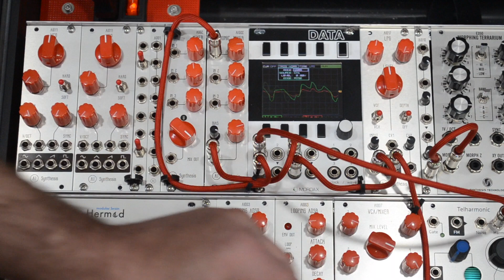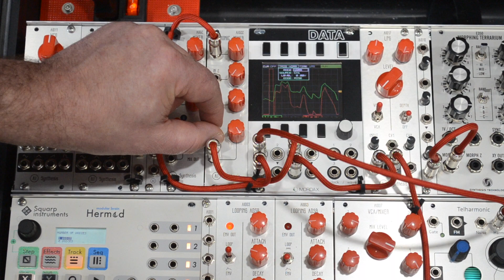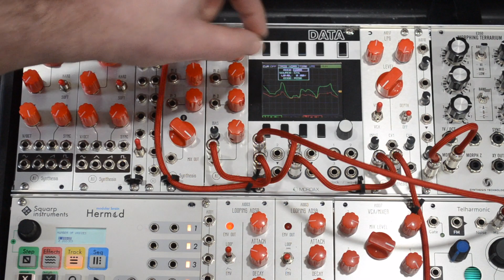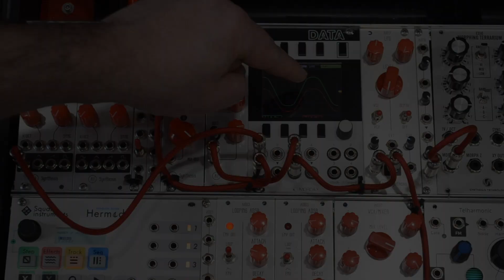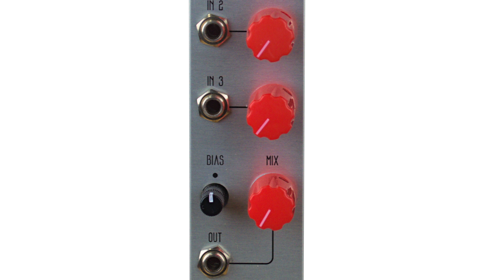AI022 Eurorack Harmonic Mixer First Look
A demo video for the AI Synthesis AI022 Eurorack Harmonic Mixer.
The AI022 Harmonic Mixer Eurorack Module is a discreet mixer, using no Integrated circuit chips, and increasing gain will add harmonics to incoming audio.

It can be purchased as a module, or DIY Kit and PCB/Panel Set.

The Bias knob adjusts voltage of the circuit, and adjusts how well or poorly the transistors replicate incoming audio. Adjusting the bias will add or decrease harmonic distortion.